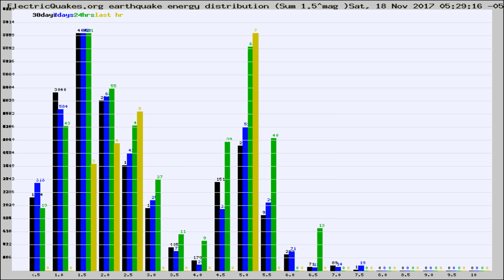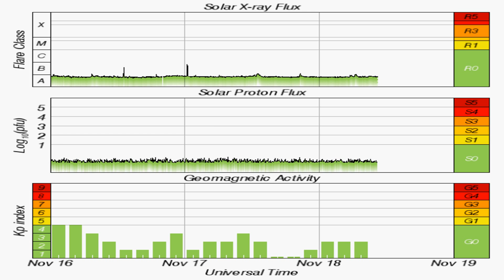Todays_Earthquake_characteristics_from_ElectricQuakes.org_11-18-17+05:30:01